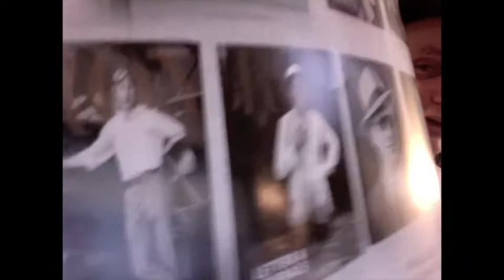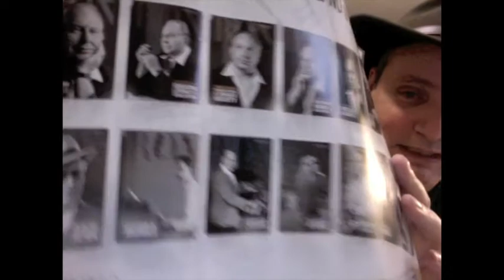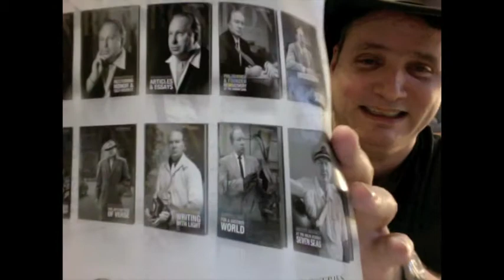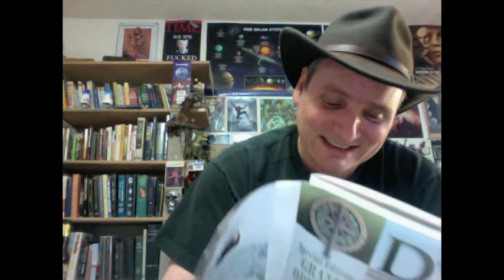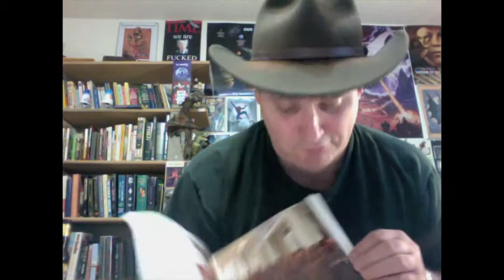Get To Know RON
From Dynamic magazine, special edition.

Church of Scientology of Sacramento
1007 6th st
Mon-Fri, 9:30 AM to 10 PM
Sat & Sun, 9:30 AM to 6 PM